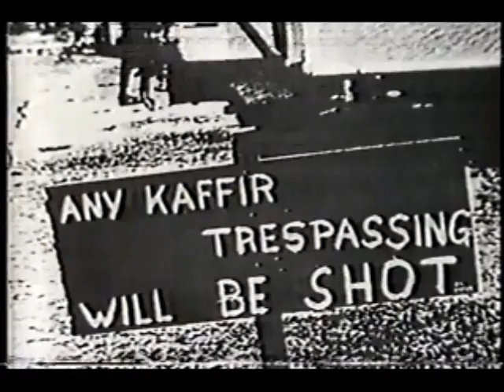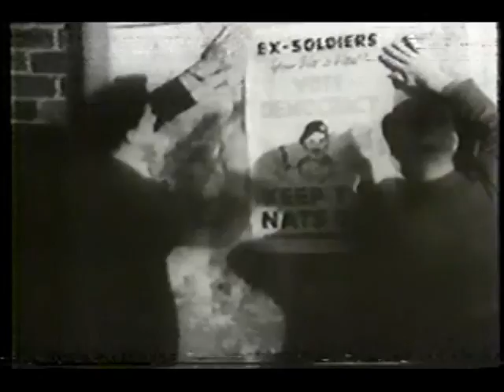ABC News Nightline- June 19, 1986 (most)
The African National Congress (ANC), including an interview with president Oliver Tambo following a report about the safety and violence in Africa is tonight's story on this edition of Nightline.